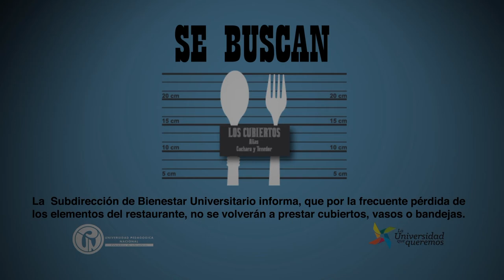Cubiertos "Se buscan"